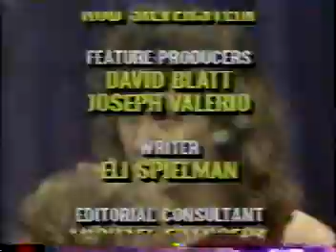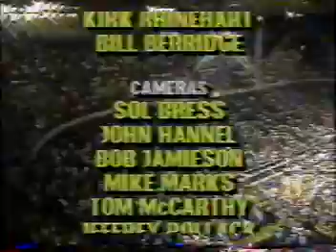17 1988 NCAA Basketball Championship KU vs OK with commercials pt17 of 17